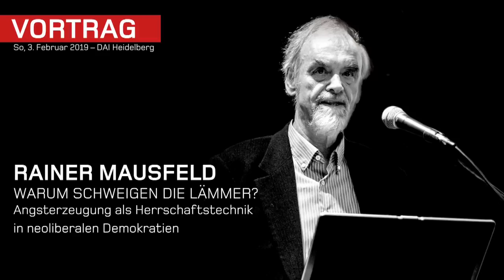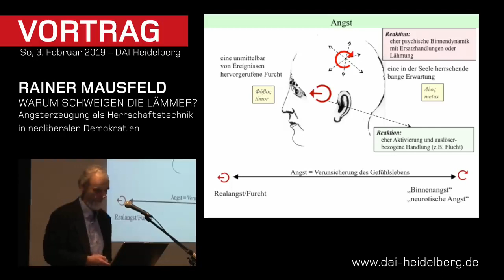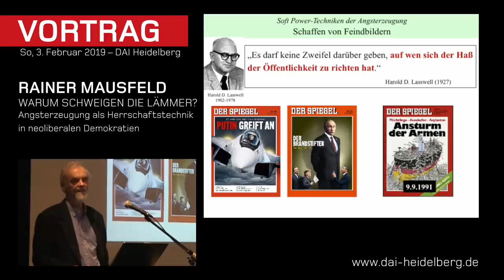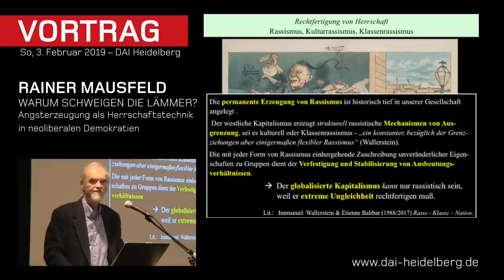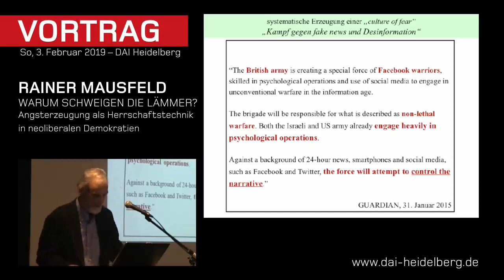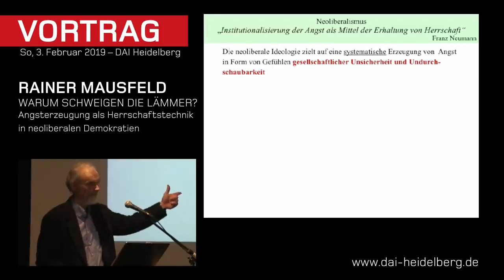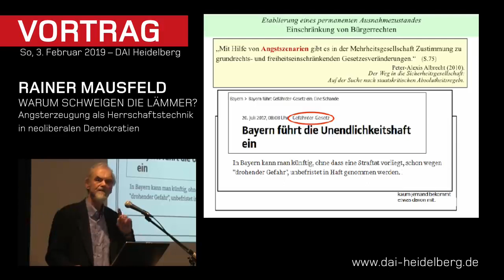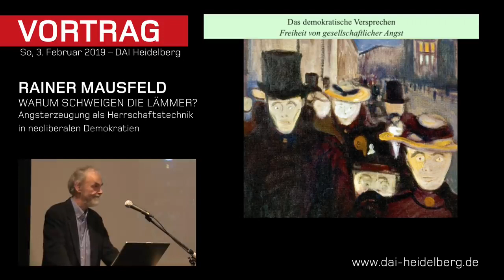Rainer Mausfeld – Warum schweigen die Lämmer Vortrag